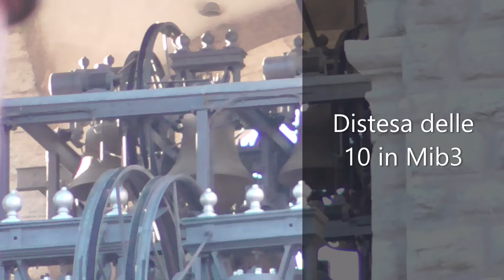Le campane di Albino (BG) - Distesa delle 10 in Mib3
Albino (BG)
Chiesa prepositurale di S. Giuliano Martire.

Concerto di 18 (15+2 semitoni e un richiamo) in Sib2 calante fuse da Carlo Ottolina di Seregno nel 1952 (7 minori e Mi4 agg. De Poli 2007, richiamo (Sib4) fuso da Capanni nel 1965).
Doppio sistema completo con corde e tastiera.

Distesa delle 10 campane in Mib3 per la messa festiva.

A presto da campanaro nembrese :)